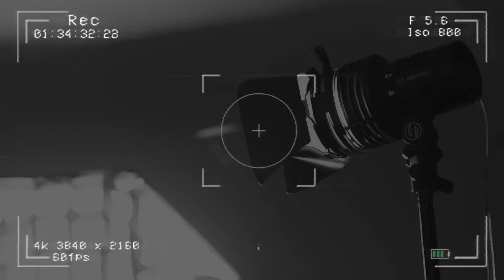What truly defines customer loyalty? | Conversation Crafters | Episode 2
Enjoying the episode? Answer 5 simple questions & stand a chance to win Rs5000!

What truly defines customer loyalty? How can brands build lasting connections through exceptional experiences? In Episode 2 of Conversation Crafters, we dive deep into the evolving landscape of customer engagement with two industry experts leading the way.

Nishant Kedia, CMO SVP at Rebel Foods, explores how exceptional customer experience is the foundation of any successful brand. He emphasizes that brands can't thrive without consistently delivering top-tier service to their customers.

Milind Pathak, Executive VP of Product and Marketing at Route Mobile, offers a fresh take on omnichannel communication and customer loyalty. It’s about meeting customers on their preferred platforms and understanding that loyalty is more than just points—it's about how far customers are willing to go for your brand.

From redefining loyalty to navigating the omnichannel landscape, this episode is packed with actionable insights that will transform your customer engagement strategy. Don’t miss out!

ABOUT SHRADHA SHARMA:

Shradha Sharma is the Founder & CEO of YourStory. She started YourStory in 2008 to tell stories of entrepreneurs - something that mainstream media was not ready to do in 2008. Since then, Shradha has scaled YourStory to become one of India’s leading digital media platforms covering every aspect of India’s new economy.

She was featured on Fortune’s list of the best 40 under 40 entrepreneurs in India for three years in a row. In 2018, she won the Forbes Power Trailblazers award and was twice featured on LinkedIn’s list of powerful influencers, along with Prime Minister Narendra Modi and actor Priyanka Chopra.